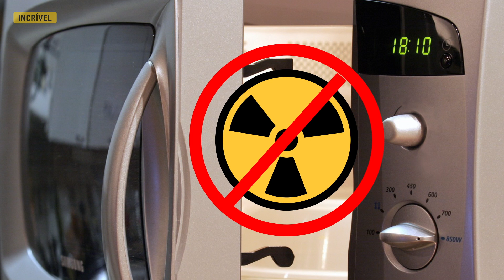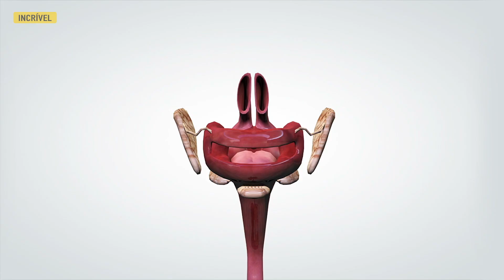10 Coisas Sobre as Quais Nossos Pais Mentiram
Aqui estão todos os mitos que nossos pais nos disseram. E você pode surpreender seus pais com as novas respostas, ou escolher mantê-las para si.

5-Minute Crafts Youtube: goo.gl/0f2h9p